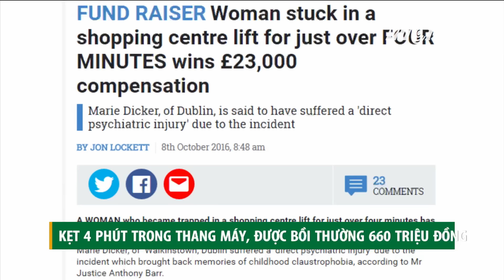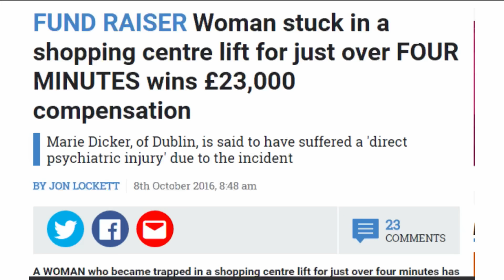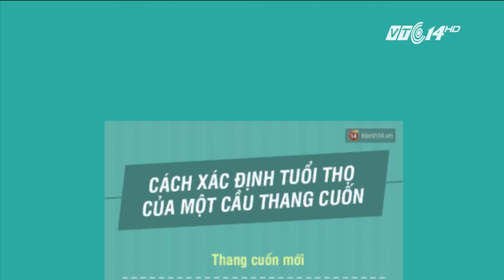(VTC14)_Kẹt 4 phút trong thang máy, được bồi thường 660 triệu đồng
(VTC14) - Bị kẹt trong thang máy có lẽ là trải nghiệm đáng sợ với rất nhiều người trong chúng ta. Mới đây, một phụ nữ ở Ireland đã phải trải qua 4 phút kinh khủng nhất trong cuộc đời khi mắc kẹt trong thang máy của TTTM. Sau khi phát đơn kiện thì bà này đã được bồi thường  23.000 bảng Anh (tương đương hơn 660 triệu).